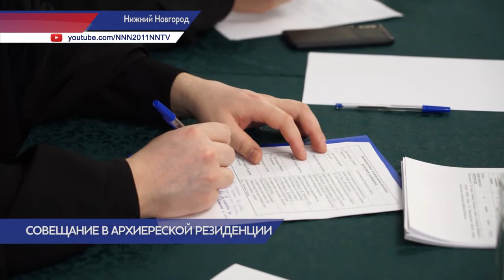Нижегородская епархия провела совещание по оказанию помощи беженцам из из Донбасса